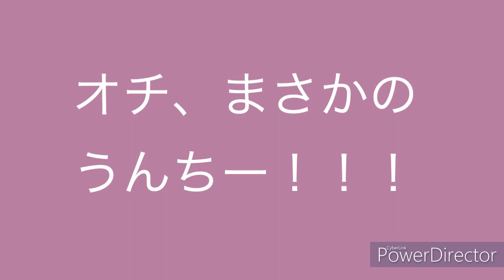しずくとすももの大冒険！！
イエアメガエルの【しずく】と【すもも】です！
ちゃんねる登録おねがいします！